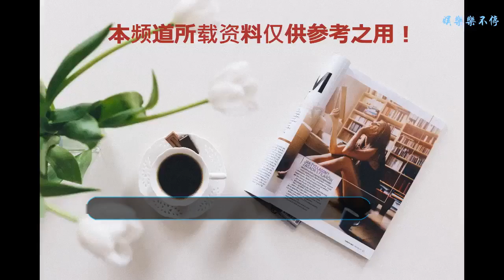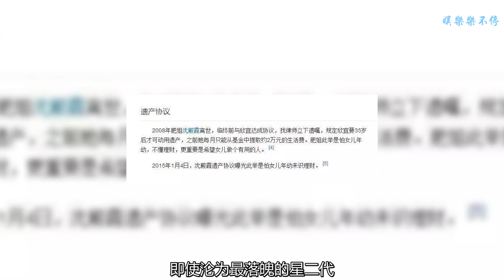她出身于演藝家庭，曾經窮到只有104元現在讓人敬佩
她就是鄭少秋和沈殿霞的女兒，鄭欣宜。鄭欣宜在1987年出生時，父母早已經是叱咤風云的大明星了，所以她一出生就受到了千萬人的關注。爸爸鄭少秋，就是《書劍恩仇錄》的“陳家洛”、《楚留香》中的“楚留香”帥氣形象更迷倒了千萬觀眾。媽媽沈殿霞主持王牌綜藝節目《歡樂今宵》，贏得“香港開心果”的美譽。
    當年，肥姐沈殿霞為了能挽留丈夫鄭少秋、頂著高血壓的風險，在42歲當了高齡產婦產下了女兒鄭欣宜。但女兒的出生，也沒有能讓這段婚姻維持很久，就在女兒2歲的1989年沈殿霞和鄭少秋離婚了。鄭少秋另組新家庭，沈殿霞鄭欣宜母女相依為命，女兒就是肥姐的一切。
    沈殿霞在2008年臨終前，怕女兒不懂理財，將來無法生活，就找律師規定“女兒鄭欣宜35歲后才可動用遺產”，那時的鄭欣宜身價上億。可是后來的鄭欣宜曾窮到只剩下104元，即使淪為最落魄的星二代，她也不向生父鄭少秋求助。
    鄭少秋和沈殿霞演戲、唱歌樣樣在行的，女兒鄭欣宜也沒有讓父母失望。鄭欣宜在2008年拍了電視劇《畢打自己人》以后，開始活躍于演藝圈。作為歌手的鄭欣宜，曾與“香港樂壇一姐”容祖兒平分秋色，曾憑歌曲《你瘦夠了嗎？》橫掃四大頒獎典禮。她的這些歌曲金句曾刷爆了香港網絡：“不要低頭，光環會掉下來”、“你瘦夠了嗎？當你吃飽飯就沒人愛嗎？你瘦夠了嗎？所以你的魅力和自信因減得加”。
    在感情方面，鄭欣宜曾結交過外籍男友，曾跪求對方別走，最終慘遭劈腿。現在的鄭欣宜大概已經走出了感情陰影，她也拋開180體重的陰影，準備在香港紅館開演唱會。
    可是就是開演唱會前，鄭欣宜腿受傷了，她的演唱會安排的跳舞的部分會受到影響的，但她直言“寧肯跳斷腳都要跳舞”。好勵志的一個女孩，真沒讓肥姐失望！
    圖文來源于網絡，如有侵權請聯系刪除